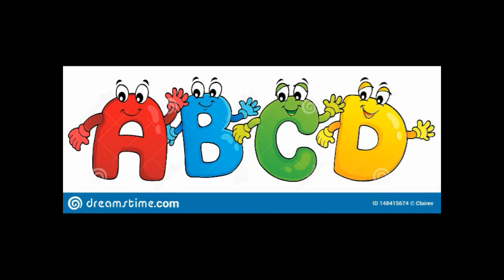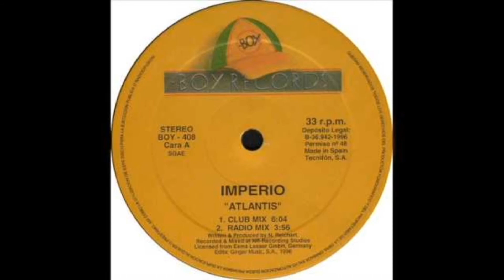Best Of...from A to Z Box 4.1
1)Radiorama - ABCD (radio mix); 2)Bad Boys Blue - A World Without You (Michelle) (Radio Edit); 3)Imperio - Amor Infinitus (Radio Version); 4)Imperio - Atlantis (Radio Mix)